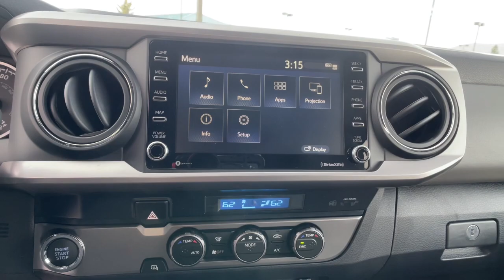2023 Toyota Tacoma_2WD Carson City, Reno, Northern Nevada, Dayton, Lake Tahoe, NV 68380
Ice Cap New 2023 Toyota Tacoma_2WD SR5 available in Carson City, Nevada at Carson City Toyota. Servicing the Reno, Northern Nevada,  Dayton, Lake Tahoe, NV area.

Hop into the 2023 Toyota Tacoma.  This rugged Tacoma has the features and attitude to answer your spirit's call for adventure. Engineered to meet the demands of the trail, its off-road heritage underpins its tough capability, while its modern technology keeps you safe, connected, and entertained.  The following are some of this vehicles highlighted options: Adaptive Cruise Control, Tire Pressure Monitoring System, Stability Control, Traction Control, Tire Pressure Monitoring System, Daytime Running Lights, Power Windows, Rear seat folding (split), Rearview monitor (in dash), Rear seat type (60-40 split bench), Rear seatbelts (3-point), Rear shock type (gas), Rear spring type (leaf), Rear stabilizer bar, Rear suspension classification (solid live axle), Rear suspension type (multi-leaf), Rearview mirror (auto-dimming), Seatbelt force limiters (front), Rocker panel color (body-color), Safety brake pedal system. Feel confident on the road or trail in this capable Tacoma. Come in and take it out for a spin. We're here to make your test drive experience the best it can be.
ABS (4-wheel),Active head restraints (dual front),Adaptive cruise control,Air filtration,Airbag deactivation (occupant sensing passenger),Alternator (130 amps),Antenna type (diversity),Antenna type (mast),Anti-theft system (vehicle immobilizer),Assist handle (passenger side),Assist handle (rear),Automatic emergency braking (front pedestrian),Automatic emergency braking (front),Auxiliary audio input (Bluetooth),Auxiliary audio input (USB),Auxiliary audio input (iPod/iPhone),Auxiliary audio input (jack),Auxiliary oil cooler,Auxiliary transmission fluid cooler,Axle ratio (3.91),Battery (maintenance-free),Battery saver,Braking assist,Bumper detail (rear step),Camera system (rearview),Center console (front console with armrest and storage),Check rear seat reminder,Child safety door locks,Child seat anchors (LATCH system),Clock,Connected in-car apps (Amazon Alexa),Connected in-car apps (Google POIs),Connected in-car apps (Google search),Cupholders (front),Cupholders (rear),Daytime running lights,Digital odometer,Door handle color (body-color),Driver assistance app (roadside assistance),Driver seat power adjustments (10),Driver seat power adjustments (height),Driver seat power adjustments (lumbar),Driver seat power adjustments (reclining),Electronic brakeforce distribution,Electronic messaging assistance (voice operated),Electronic messaging assistance (with read function),Emergency braking preparation,Emergency locking retractors (front),Emergency locking retractors (rear),Exhaust tip color (stainless steel),External temperature display,Fender lip moldings (body-color),Floor material (carpet),Front air conditioning (automatic climate control),Front air conditioning zones (dual),Front airbags (dual),Front brake diameter (10.8),Front brake type (ventilated disc),Front bumper color (body-color),Front fog lights,Front headrests (2),Front headrests (adjustable),Front seat type (bucket),Front seatbelts (3-point),Front shock type (gas),Front spring type (coil),Front stabilizer bar (diameter 30 mm),Front struts,Front suspension classification (independent),Front suspension type (double wishbone),Front wipers (variable intermittent),Fuel economy display (MPG),Fuel economy display (range),Gauge (tachometer),Grille color (black),Grille color (body-color surround),Grille color (chrome accents),Headlights (auto delay off),Headlights (auto high beam dimmer),Headlights (halogen),Hill holder control,Impact sensor (door unlock),Impact sensor (fuel cut-off),Impact sensor (post-collision safety system),Infotainment screen size (8 in.),Instrument cluster screen size (4.2 in.),Knee airbags (dual front),Lane deviation sensors,Mirror color (body-color),Multi-function display,Multi-function remote (panic alarm),Multi-function remote (proximity entry system),One-touch windows (1),Overhead console (front),Passenger seat manual adjustments (4),Passenger seat manual adjustments (reclining),Phone (hands free),Pickup bed cargo management (tie-down anchors),Pickup bed light,Pickup sliding rear window (power horizontal),Power brakes,Power door locks (anti-lockout),Power door locks (auto-locking),Power outlet(s) (12V front),Power outlet(s) (USB front),Power outlet(s) (USB-C front),Power steering (variable/speed-proportional),Power windows,Power windows (lockout button),Pre-collision warning system (audible warning),Pre-collision warning system (pedestrian detection),Pre-collision warning system (visual